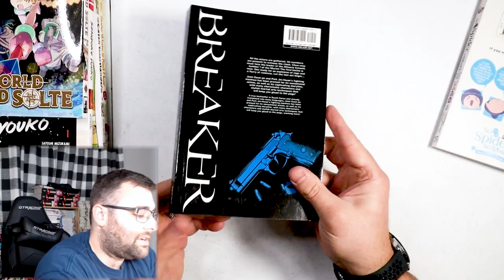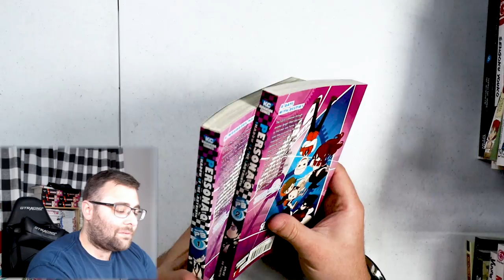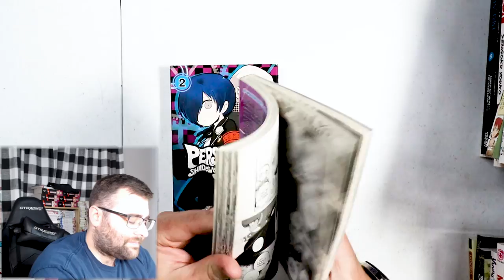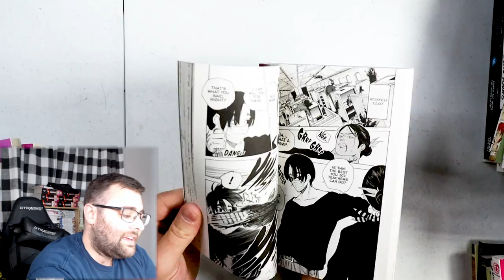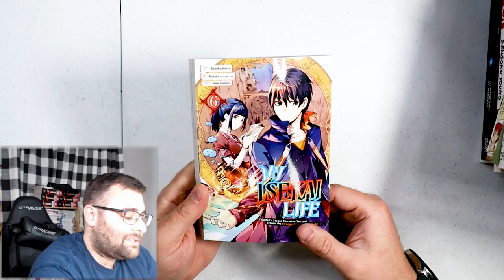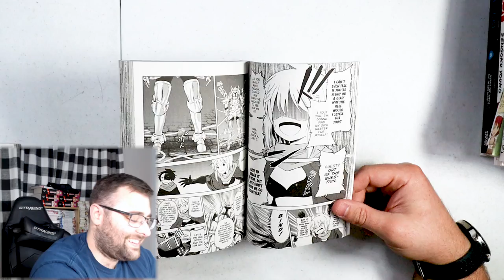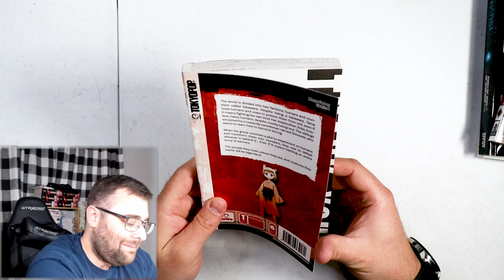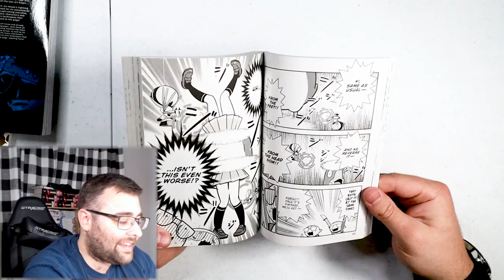I've Been WAITING For This Manga Haul!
This manga haul has been a long time coming! I am a huge fan of Mizukami and glad to have more of his manga in my collection! + a few other long awaited pre-orders!